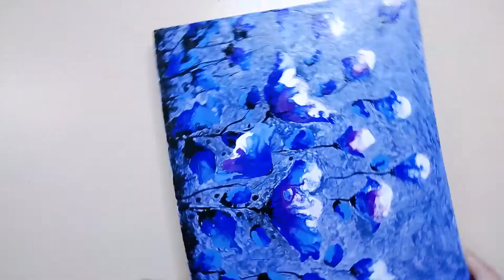ABSTRACT BLUE ACRYLIC FLORAL PAINTING | Acrylic Painting Tutorial For Beginners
Hello! This painting is really easy to recreate so I hope you guys will try it out!

Let me know what sort of tutorials you would like to see in the future, down in the comment section.
I hope you learned something from this tutorial and enjoyed it 💕

ABOUT ME:
Hello. My name is Dancy and I am a Freelance Artist. Art has always been a major part of my life and I have loved this field since I was a child. I had the opportunity of participating in various group exhibitions with wonderful artists and also organizing several solo exhibitions of my own in different countries. I have completed my Bachelor of Fine Arts (Honours) in Painting and my Master's Degree in Graphic Design. Today, I am a Freelance Artist and I also have a full-time job. Thank you.